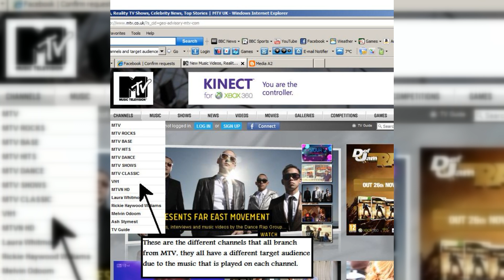STEINER - Real3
Uploaded by: 7x11x13
Upload request made: 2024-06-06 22:05:49
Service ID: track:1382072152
Want to upload your own songs to YouTube? Try